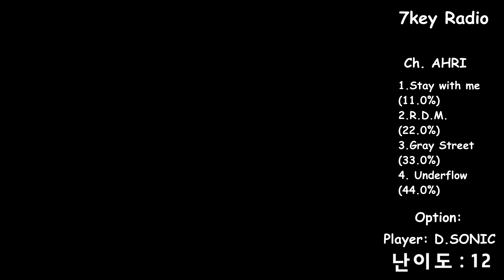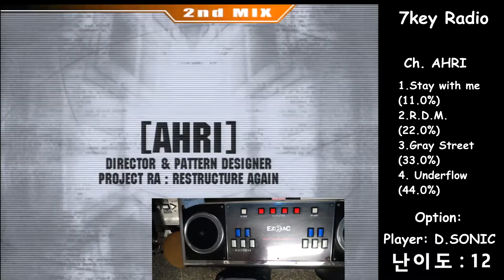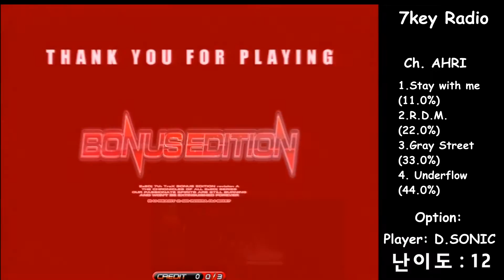[EZ2DJ : Bonus editon Revision A] 7key radio - Ch. AHRI (12) (+hand shot)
이지투 7라디오 레벨은 100% 믿을 게 '절대 못 됩니다'
표기레벨은 12지만 청취율이 짜 최대한 완벽한 플레이를 요구하는 채널.
사람마다 개인차가 있겠지만 EZ2AC 기준 최소 14~15정도 실력은 있어야 안정적으로 클리어가 됩니다.
모든 7라디오가 그렇듯이 롱놋콤보를 최대한 안 흘리는게 좋습니다